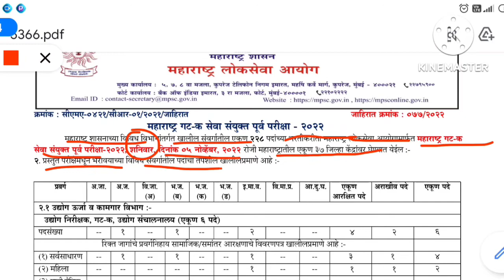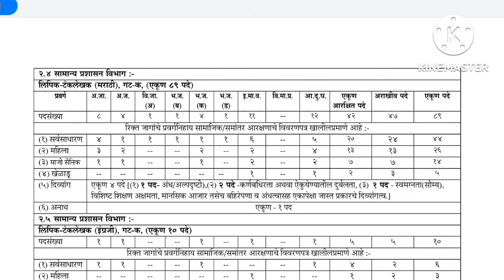mpsc group c recruitment 2022 | महाराष्ट्र गट क जाहीरात प्रसिद्ध | mpsc group c advertisement 2022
Will there be MPSC exam in 2022

Is MPSC exam date 2022 postponed

How can I register for MPSC 2022

What is the date of MPSC exam 2023

What is MPSC exam 2022 selection process

How to apply for MPSC exam 2022

When will the MPSC Mains review be held in 2020-21

What is the MPSC exam all about